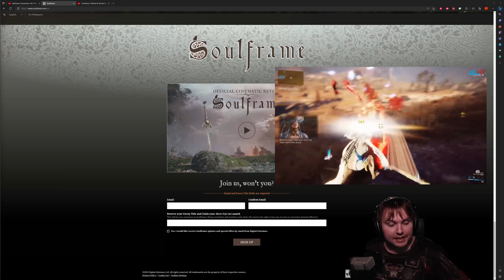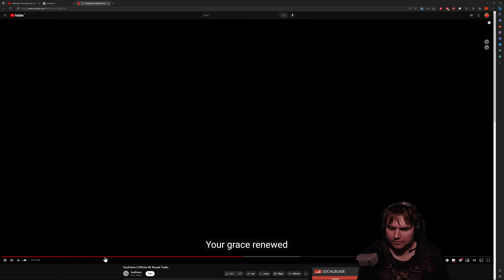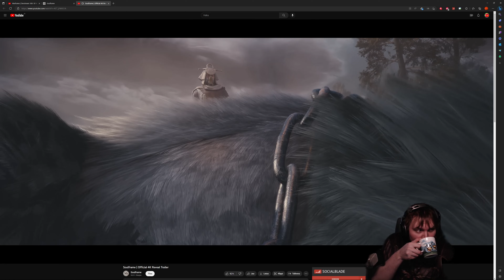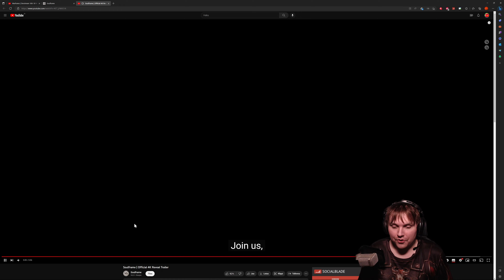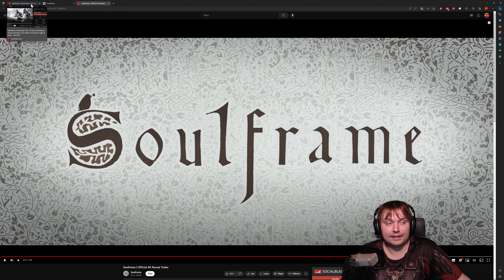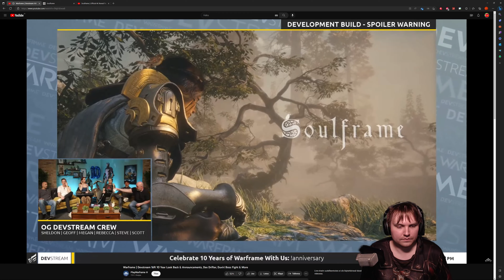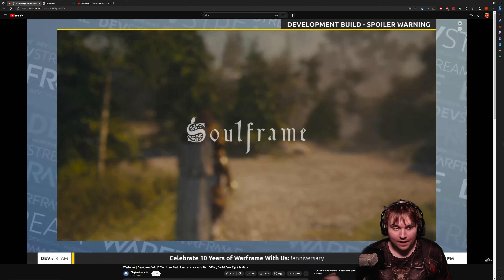Soulframe uusi MMO Warframen tekijöiltä | Reaktio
Warframen tekijöillä on kehitteillä  uusi peli nimeltään soulframe, tässä gameplayta ja cinematic trailer reaktio.